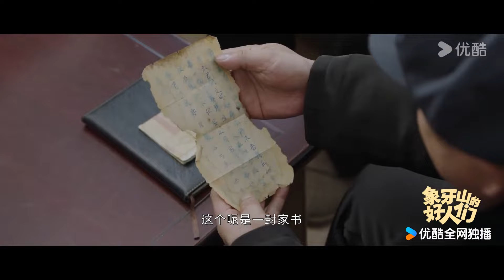【象牙山的好人们 Good Folks of Xiangya Mountain】预告EP16-19：村民为老英雄寻找昔日战友家人 | 赵本山/唐鉴军/王小利 | 农村 喜剧 | 优酷 YOUKU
★以下地区观看正片请移步优酷国际版APP：泰国、印度尼西亚、越南、马来西亚、新加坡、菲律宾、中国香港、中国澳门、中国台湾 。欢迎下载优酷国际版APP，不管您所处何地都能享受《象牙山的好人们》全集多语种字幕噢，加入优酷国际版APP会员，更能抢先观看更多会员集数！

★主演：赵本山/唐鉴军/王小利/田娃/刘小光/王德顺
★集数：30集

【象牙山的好人们  Good Folks of Xiangya Mountain】退伍老兵因在战争中救大拿的父亲而受伤，大脑里面残留弹片导致他经常间歇性失忆。大拿为了报恩让儿子接这位老兵回来养老，由于木生的疏忽导致老人走失。象牙山村民全体出动终于找回老人，村里为了表扬大家这种乐于助人、互相帮扶的美德成立了象牙山帮办团并给所有人授予“象牙山的好人”称号。老人记忆错乱回到战争年代，村民们一起陪他演戏帮他找回记忆，还找到了他失联多年的战友，使老人完成心愿。大家在这过程中感同身受的体验了从参军入伍到抗美援朝的整个军旅生涯，每个人都如同当了一回兵得到了不同的成长。同时也使大家认识到没有革命先辈们的浴血奋战就没有今天的和平时代，让我们学会珍惜今天来之不易的幸福生活，学会感恩。

00:00 The International Website youku.tv is now available!
02:00 Download YOUKU International APP to get early access to the full show